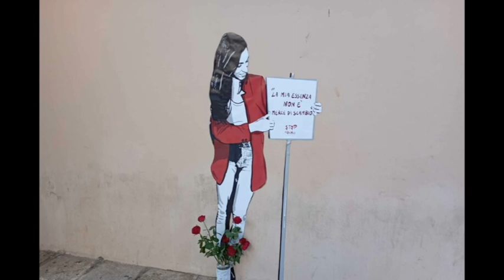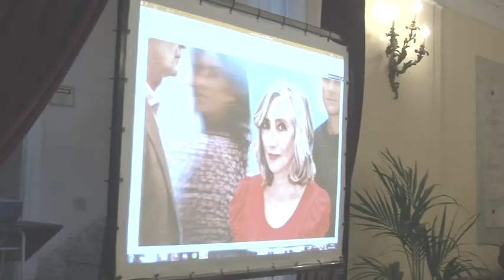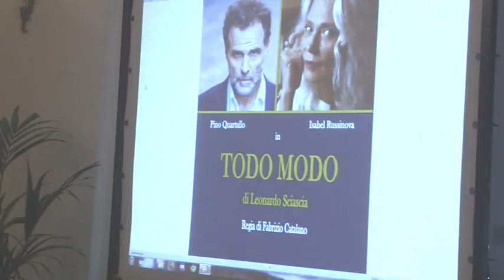TG 98 SABATO 9 SETTEMBRE 2023 [STUDIO 98]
Le informazioni del tuo territorio. Tutti i giorni dal lunedi al sabato alle ore 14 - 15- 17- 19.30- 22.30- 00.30